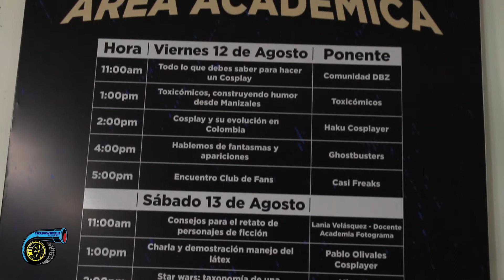COMICLAND EXPOFERIAS MANIZALES 2022/JUAN GUZMÁN - RICK SÁNCHEZ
Resumen del evento, que contó con la comunidad Geek de Manizales y el Eje Cafetero, donde familias enteras disfrutaron de grandes invitados, atracciones y mucha variedad de artículos de colección.